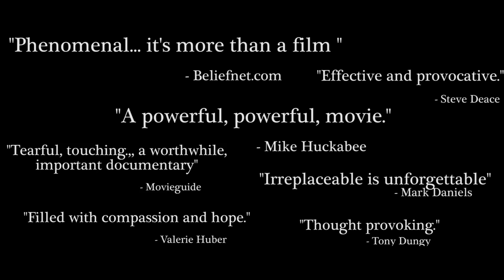Irreplaceable the Movie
Join us as we explore the question, "What is family?"